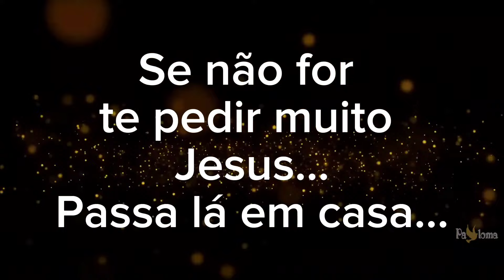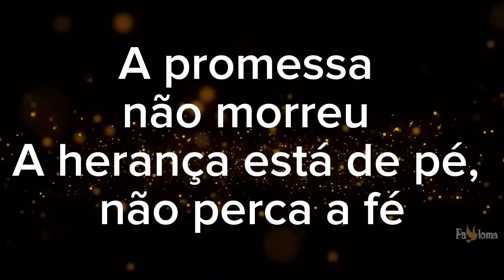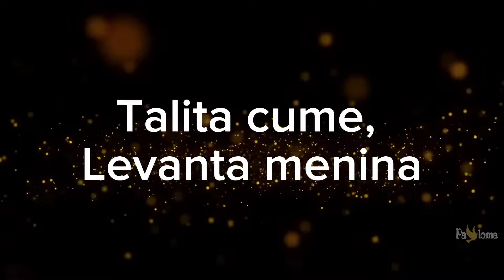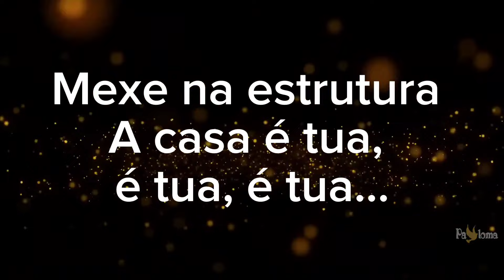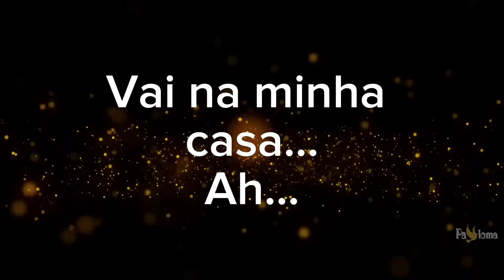Passa lá em casa Jesus - Kailane Frauches - PLAYBACK COM LETRA 2 TONS ABAIXO